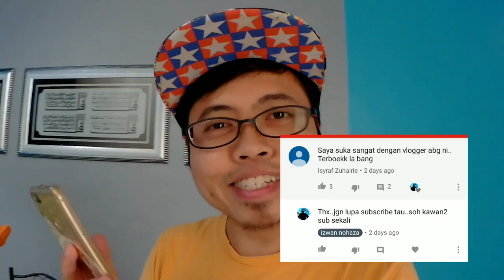UPGRADE BRAKE DISC BARU UNTUK YAMAHA Y15ZR / UNBOXING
unboxing aku beli brake disc untuk yamaha y15zr
ulu yam - serendah
10am

Record
Sjcam sj4000
Sjcam sj6 legend
Xiaomi mia1

Edit
Kinemaster pro apps
Photogrid apps
Samsung note 3
Xiaomi mia1